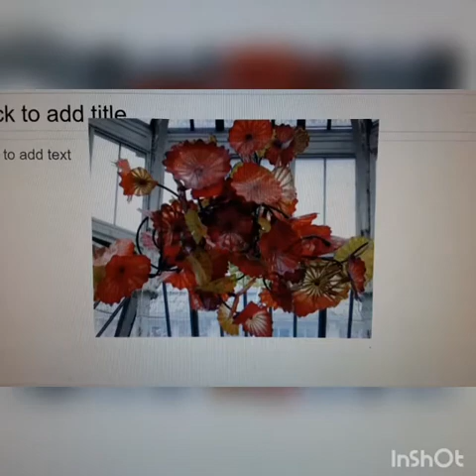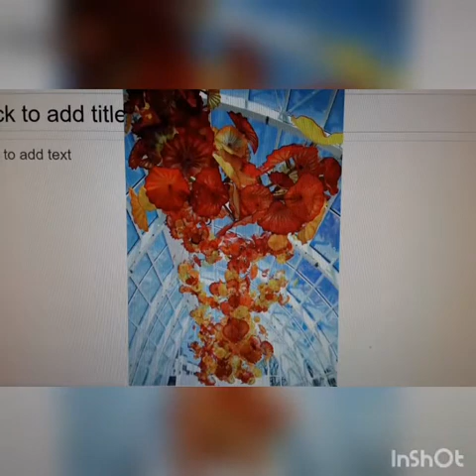Dale Chihuly art lesson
Art lesson with melted cup art project